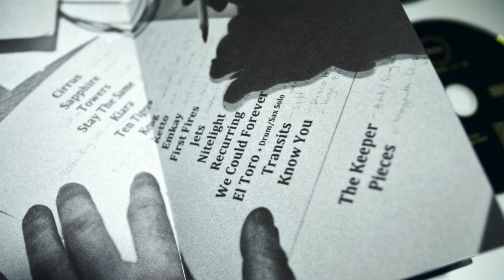Bonobo. The North Borders Tour. -- Live. (Product Video)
Out 6th October on Ninja Tune. CD+DVD+Hardback book. 2LP. DNL

Details:
A beautiful 70-page hardback book containing stories from the band, Bonobo’s personal photos, a foreword by Gilles Peterson and more. Portrait sized and clothbound, with wibalin 'Fine Linen’ wrap, holding CD, DVD, and cyclus offset inner pages, all designed by Leif Podhajsky.

The live CD contains tracks performed by Bonobo on The North Borders Tour, recorded at shows and exclusive radio sessions all over the world.

The DVD contains incredible footage of a Bonobo show performed in an ancient Roman amphitheatre in Croatia and at London’s Roundhouse in 2013. Plus, there is interview and behind the scenes footage from shows in California.

CD Tracklist
1. Cirrus [Roundhouse, London]
2. Towers Ft. Szjerdene [KEXP, Seattle]
3. Stay The Same Ft. Andreya Triana [Roundhouse, London]
4. Prelude [Pula Amphitheatre]
5. Kiara [Pula Amphitheatre]
6. Ten Tigers [Pula Amphitheatre]
7. Kong [Pula Amphitheatre]
8. Ketto [Pula Amphitheatre]
9. Emkay [Roundhouse, London]
10. Heaven For The Sinner Ft. Szjerdene [KCRW, Los Angeles]
11. Recurring [Roundhouse, London]
12. We Could Forever [Roundhouse, London]
13. Transits Ft. Szjerdene [KEXP, Seattle]
14. Know You [Pula Amphitheatre]
15. Pieces Ft. Cornelia [Maida Vale, London]

DVD Tracklist
1. Cirrus [Pula Amphitheatre]
2. Sapphire [Pula Amphitheatre]
3. Towers Ft. Szjerdene [Pula Amphitheatre]
4. Stay The Same Ft. Andreya Triana [Roundhouse, London]
5. Prelude [Pula Amphitheatre]
6. Kiara [Pula Amphitheatre]
7. Ten Tigers [Pula Amphitheatre
8. Kong [Pula Amphitheatre]
9. Ketto [Pula Amphitheatre]
10. Emkay [Roundhouse, London]
11. First Fires Ft. Grey Reverend [Roundhouse, London]
12. Recurring [Pula Amphitheatre]
13. We Could Forever [Pula Amphitheatre]
14. El Toro + Drum & Sax solos [Pula Amphitheatre]
15. Transits Ft. Szjerdene [Pula Amphitheatre]
16. Know You [Pula Amphitheatre]
17. Pieces Ft, Cornelia [Pula Amphitheatre]
18. The Keeper Ft. Andreya Triana [Pula Amphitheatre]

Plus 4 extra films.

Bonobo - 'The North Borders Tour. — Live.' released 6 October 2014 on Ninja Tune.

Download Ninja Jamm, the new remix app from Ninja Tune, FREE via the App Store